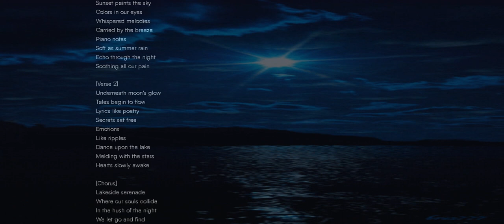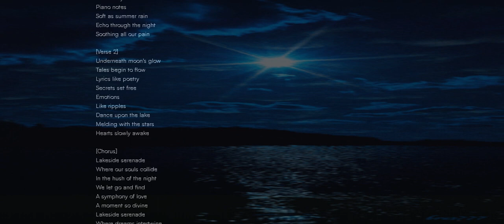​🇱​​🇦​​🇰​​🇪​​🇸​​🇮​​🇩​​🇪​ ​🇸​​🇪​​🇷​​🇪​​🇳​​🇦​​🇩​​🇪​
𝐡𝐭𝐭𝐩𝐬://𝐬𝐡𝐨𝐫𝐭𝐮𝐫𝐥.𝐚𝐭/𝐨𝐅𝐉𝟎𝟗
[Verse]
Sunset paints the sky
Colors in our eyes
Whispered melodies
Carried by the breeze
Piano notes
Soft as summer rain
Echo through the night
Soothing all our pain

[Verse 2]
Underneath moon's glow
Tales begin to flow
Lyrics like poetry
Secrets set free
Emotions
Like ripples
Dance upon the lake
Melding with the stars
Hearts slowly awake

[Chorus]
Lakeside serenade
Where our souls collide
In the hush of the night
We let go and find
A symphony of love
A moment so divine
Lakeside serenade
Where dreams intertwine